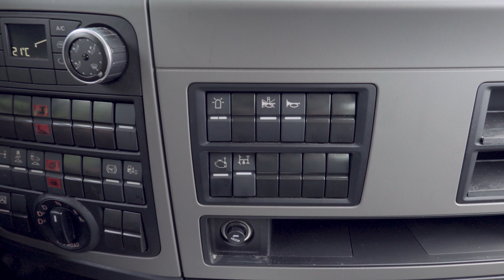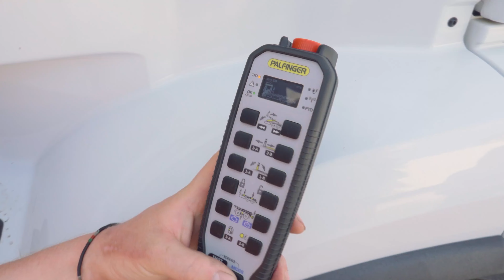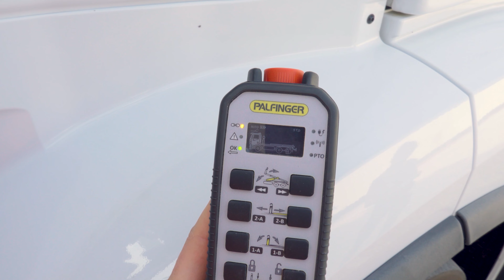PALFINGER Service - P700 Bras de levage Power - Dépose de la benne (FR)